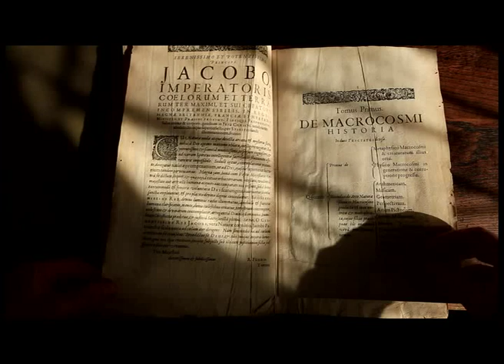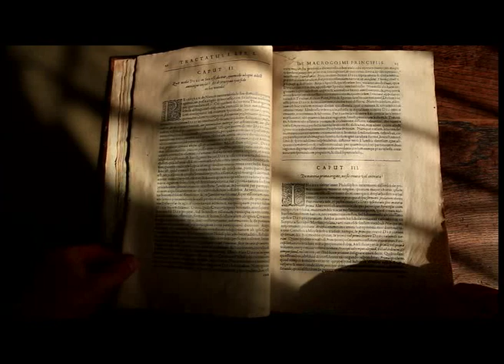Robert Fludd - Macrocosm Microcosm (1617)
Et Sic in Infinitum (the black square) in Robert Fludd's Macrocosm Microcosm (1617). University of Oxford, U.K.